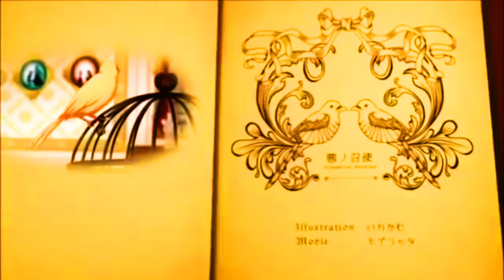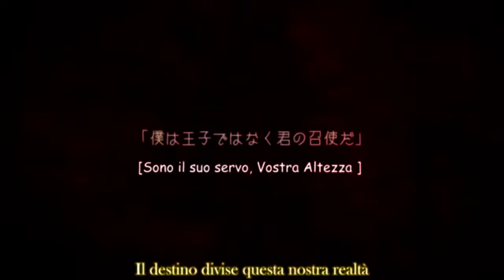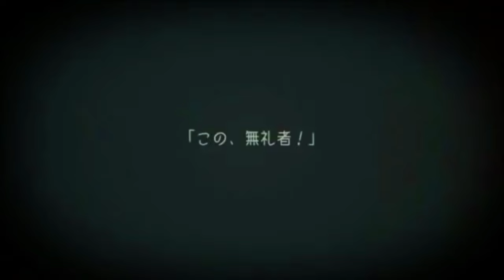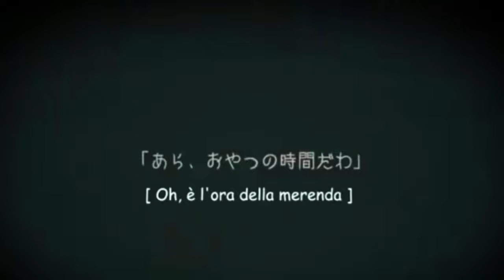[LEN ITA] Servant of evil (servo del male) - Mothy-P 「VOCALOID5カバー」[LEN SINGS IN ITALIAN]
☆☆☆☆☆☆[WELCOME BACK]☆☆☆☆☆☆

[IMPORTANT NOTES]

- Grammar might be wrong because i am not an english native speaker.
- If you ever want to use any material from this upload, credit all the people involved in the material used.
- If I credited wrong/didn't credit someone/didn't credit properly, PLEASE make me notice with a comment.
- I'm opened to constructive criticism about anything involved in my contents.
- Kagamine Len character does not belong to me.

[Some personal thoughts bc why not]

- english -

[english and italian sections are different]
Aaaa my second ever italian cover, i learned more about how to work with certain consonants like the r's, the v's and stuff like that and some vowels like e' and è's or o's and ò's, i hope that you will anjoy this cover despite being italian, i rlly like how it came out tbh, tho i don't think i'm covering in italian regret message too, i now want to make some covers in their original languages and think about some other projects i can't reveal yet, ehehehhe,, stay tuned!

- italiano (italian) -

[la sezione inglese e la sezione italiana sono differenti]
Aaaa questa è la mia seconda cover in italiano, ho imparato a lavorare meglio con alcune consonanti come le r e le v italiane o anche la distinzione tra vocali come e/è oppure o/ò, anche se ho ancora molto da imparare lol, non penso che farò la cover anche la cover di regret message, dunque presto tornerà il content in lingua originale too e tanti altri progetti che non posso ancora rivelare,, eheheheh,, e tra parentesi, penso che quando farò una nuova cover in italiano farò un poll come youtube post nella sezione community,, così vediamo cosa scegliete voi, restate connessi!

▪︎▪︎▪︎¤□●□¤[CREDITS]¤□●□¤▪︎▪︎▪︎

◇Mixing/Tuning/Cover/Thumbnail◇
• Vocasyl-P | Me •

◇VSQX◇
• Chris no akumu •

◇original singer◇
• Kagamine Len •

◇Cover singer◇
• Cagamine Lèn (sorry for the joke) •

◇Music/Lyrics◇
• Mothy-P •

• I couldn't find the source, let me know in a comment if you know •

◇Intrumental◇
• てとてと (Tetoteto) •

◇Italian lyrics/Italian karaoke lyrics edites on the video◇

[●》《》》《{PROGRAMS USED}》《《》《●]

○ VOCALOID5
○ StudioONE5
○ Power director

■○¤○¤■Voicebanks used■¤○¤○■

◇ Len V4x power
◇ Len V4x power EVEC soft
◇ Len V4x power EVEC power
◇ Rin V4x power
◇ Rin V4x power EVEC soft
◇ Rin V4x power EVEC power

                                                                      enjoy ^_^